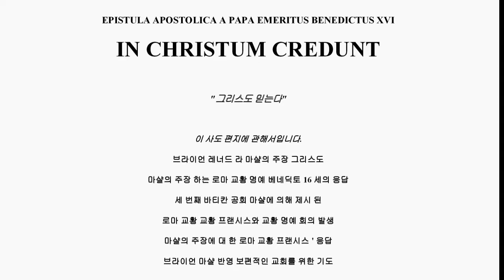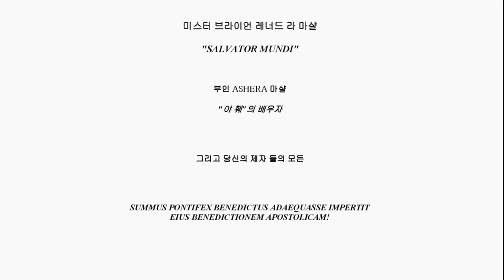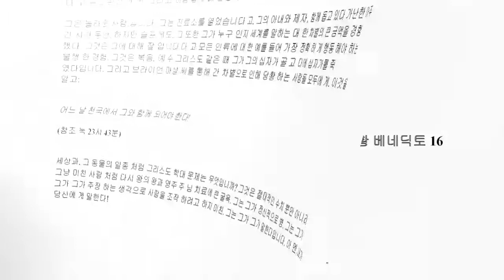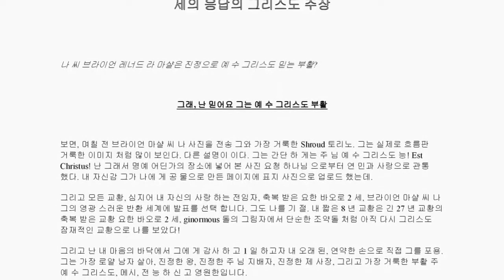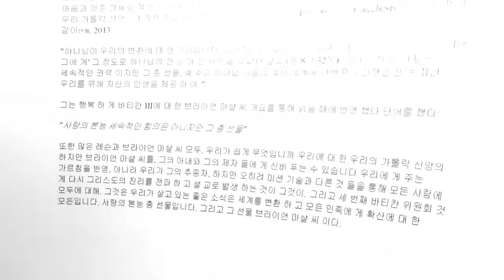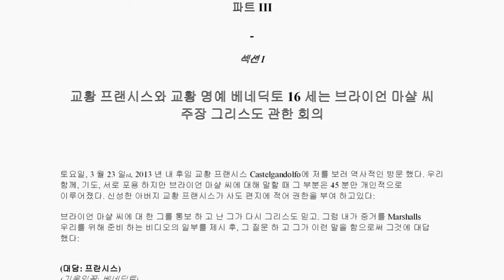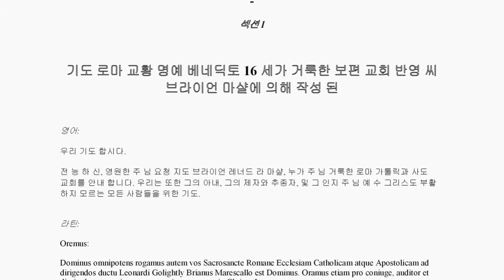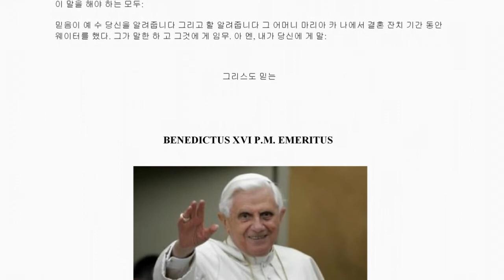한국어 사도 편지